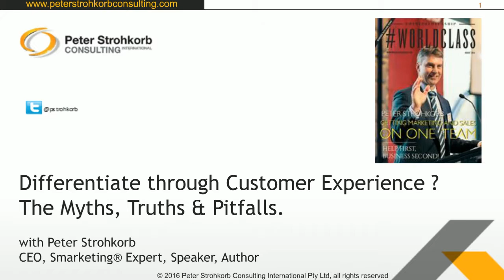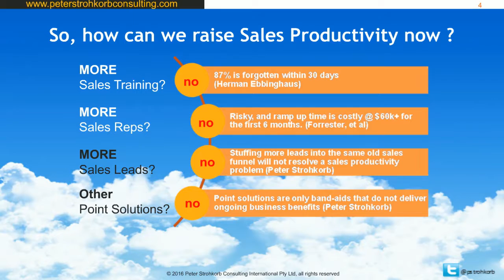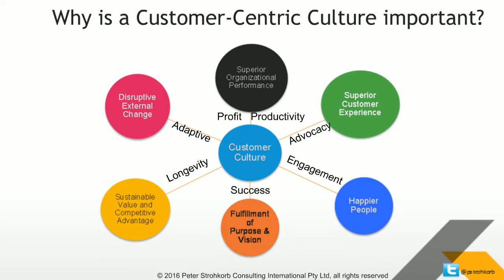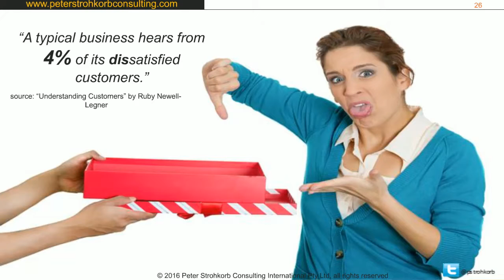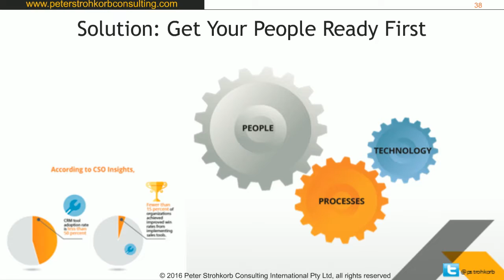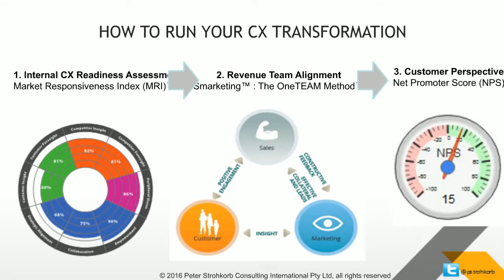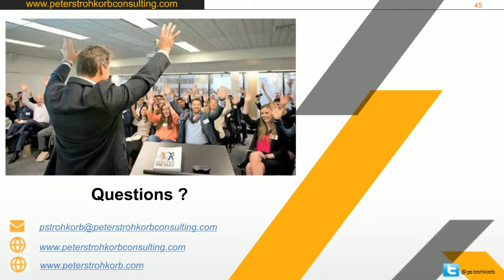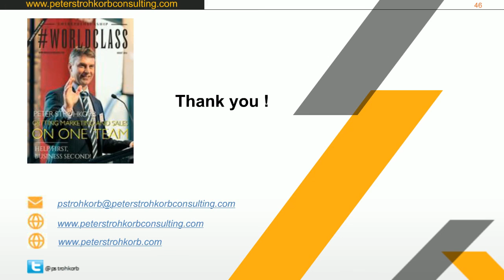Want to differentiate through Customer Experience The Myths, Truths & Pitfalls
According to Gartner, 89 percent of CMOs want to differentiate their organizations through superior customer experience.
But how do we get there ?
What works, what doesn't ? How can we get there successfully ?
This webinar will address these matters and others in plain, actionable English. Well worth watching.